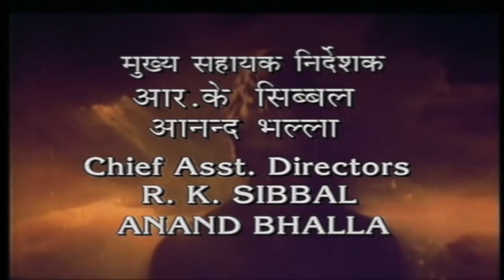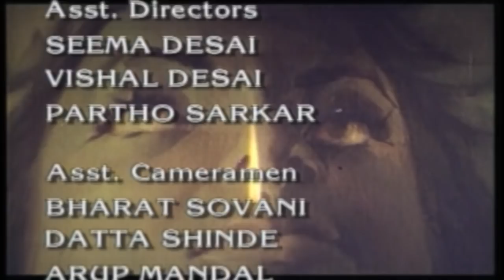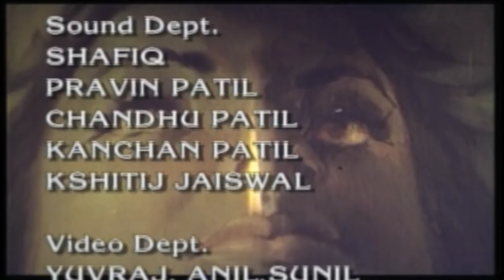Aurat | BR Chopra Hindi TV Serial